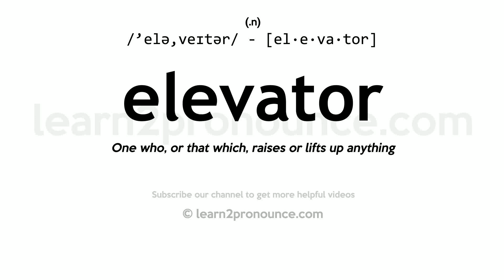Pronunciation of Elevator | Definition of Elevator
Elevator pronunciation | How to pronounce Elevator in English?
/`elə,veɪtər/
Meaning of Elevator | What is Elevator?
(1) (noun) lifting device consisting of a platform or cage that is raised and lowered mechanically in a vertical shaft in order to move people from one floor to another in a building; (2) (noun) the airfoil on the tailplane of an aircraft that makes it ascend or descend;
What is Elevator | Elevator meaning and definition?